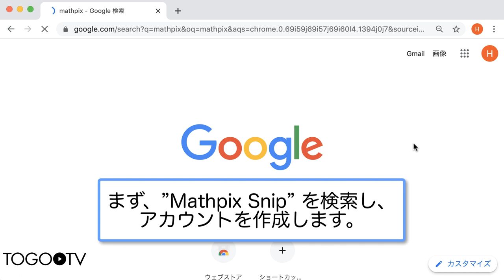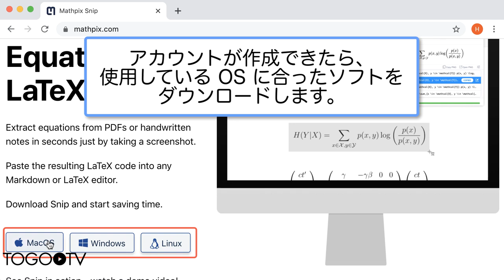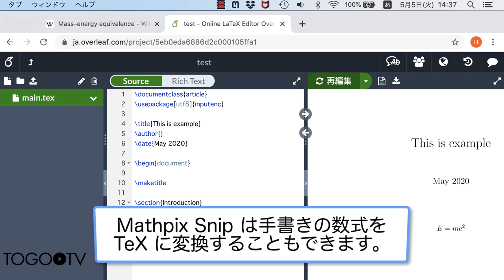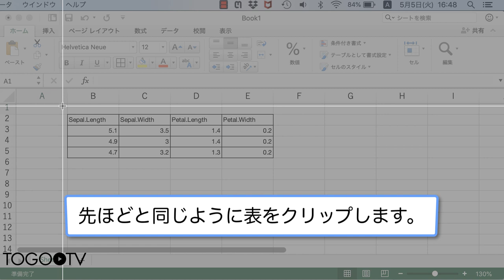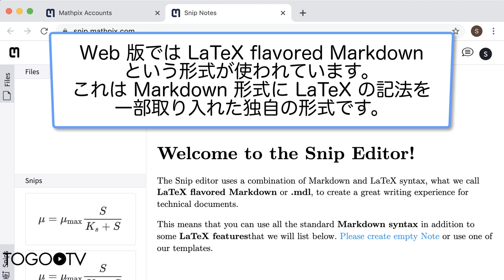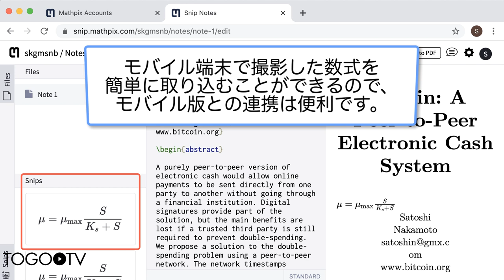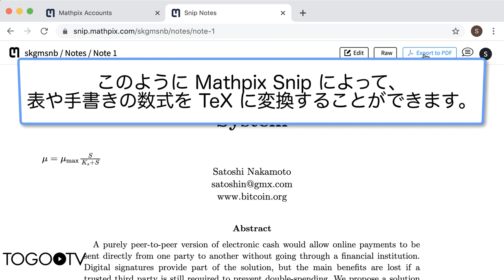Mathpix Snip を使って表や手書きの数式を TeX に変換する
Mathpix Snip は表や手書きの数式をTeX 形式に変換できるツールです。ブラウザ上の数式を画面キャプチャしてTeX 記法に変換することもできます。 デスクトップ版と Web 版のほか、モバイル版(iOS 版、Android 版)も提供されています。いずれを用いても、読み取った画像は Mathpix のクラウド上に保存され、相互に参照できます。

0:00 Mathpix Snip を使って表や手書きの数式を TeX に変換する
1. Mathpix Snip を検索して、アカウントを作成する (0:10)
2. Mathpix Snip を立ち上げて、数式を TeX 記法に変換する(1:30)
3. 表を TeX 記法に変換する (3:21)
4. Mathpix Snip の web 版を使用する (4:45)